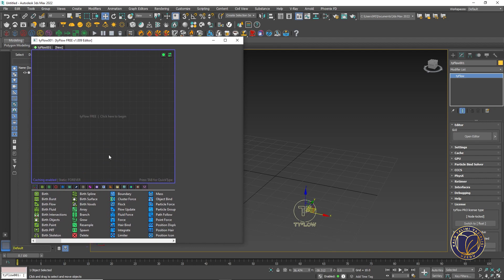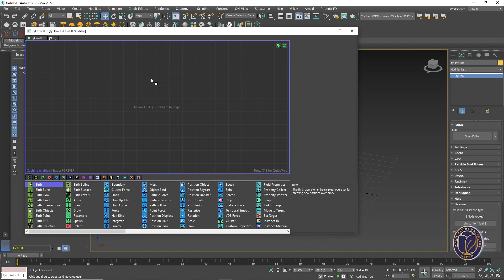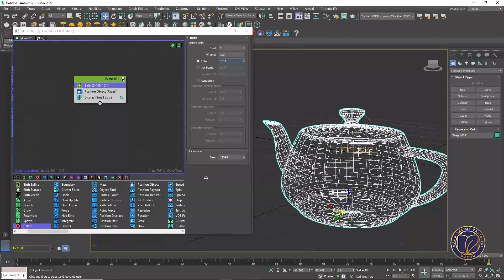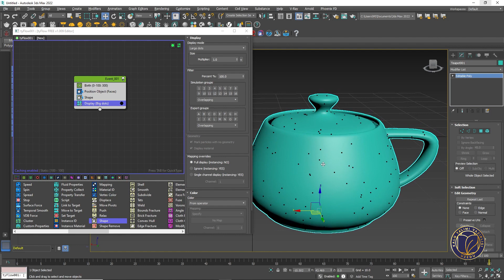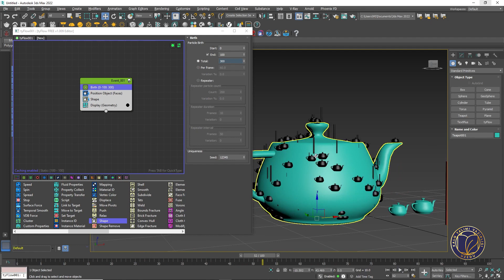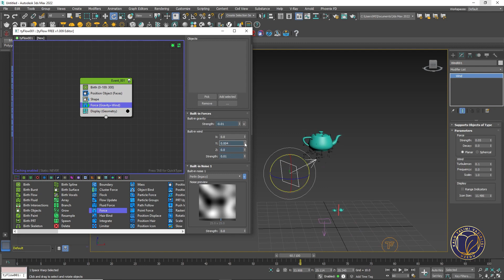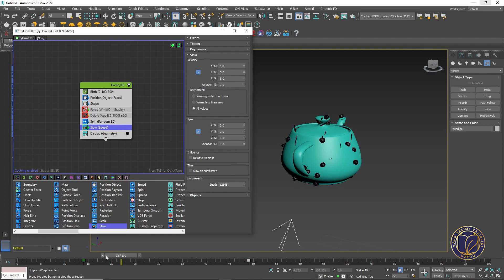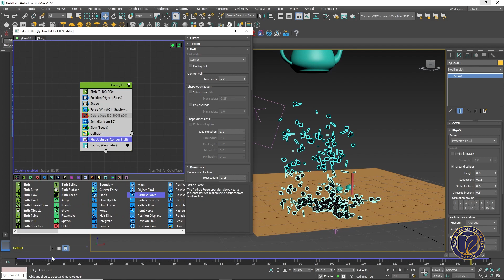FX Simulation. 2- dars. Tyflow dasturi operatorlari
5-11 sinflarga mo‘ljallangan “FX Simulation” yo‘nalishida ishlab chiqilgan video darslar